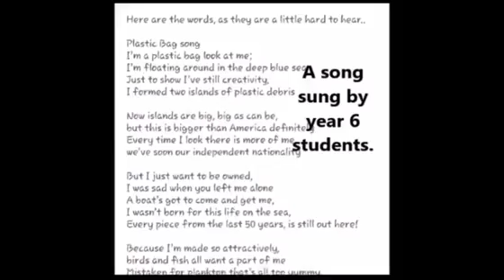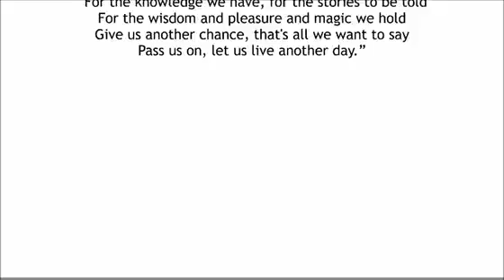Year 5 & 6 Students, The Winchester School- Sustainability Drive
An initiative taken by Year 5 and 6 to promote awareness on Sustainability!